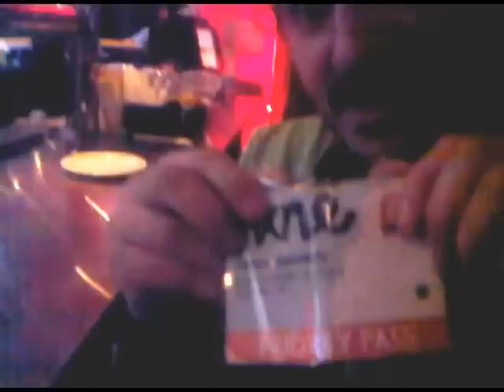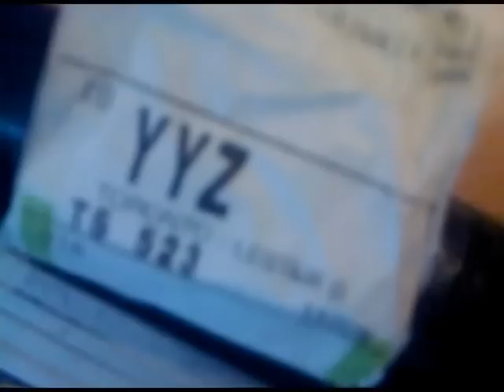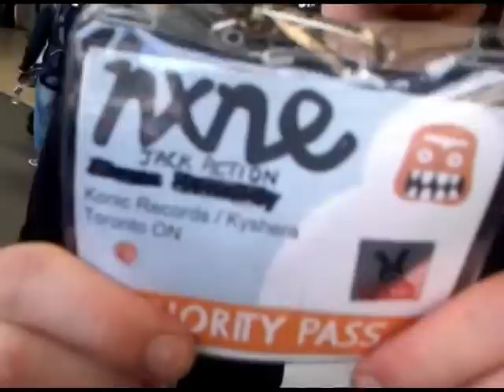Kyshera in Canada 2011 Part 2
Part 2 features - Drunkeness, the crazies of Toronto, Justin Bieber & the CN Tower!